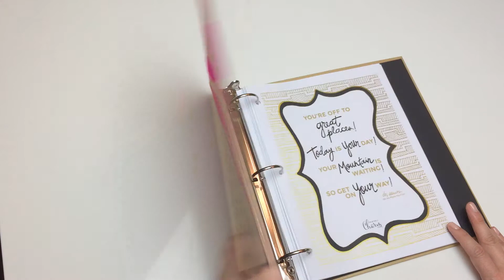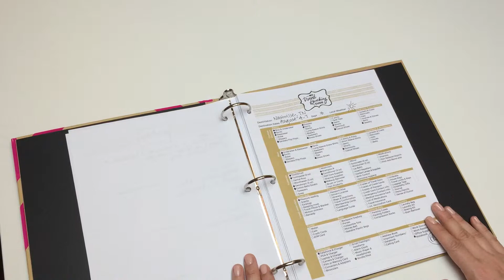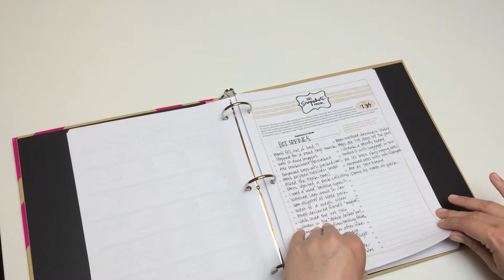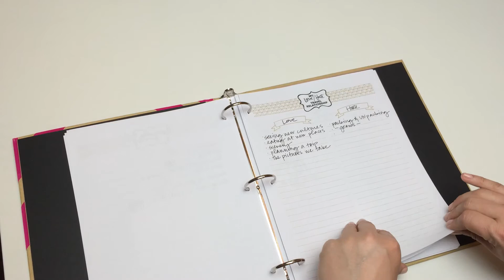You Are Here Travel Planner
What is the ultimate souvenir? The memories you create on your travels…if you can remember those tiny details. Most explorers rely solely on a camera to document their visits, but pictures cannot capture the delicate scent of jasmine carried by the breeze. Nor can a camera capture the tender moment shared as you gaze at the horizon from the shore listening to the waves.

What about the stories you hear from fellow nomads along the way? Use our You Are Here Travel Journal and Planner to plan your itinerary and capture all those details while you’re roaming. Fill our journal with hand-drawn maps, restaurant reviews, and anecdotes from your trip. List all your favorites and firsts from your many adventures. Plan your future travels and make wish lists. Map out shops, cafes and landmarks you don't want to miss in your locale of choice. Plan a short weekend jaunt or a long trek overseas. Never forgot all those delightful deets from your travels ever again!